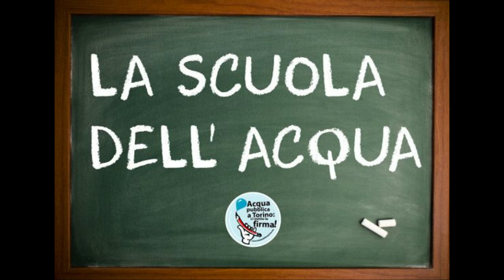Mariangela Rosolen - La trasformazione di SMAT S.p.A in Azienda speciale di diritto pubblico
Commento di Mariangela Rosolen del Comitato provinciale acqua pubblica Torino.
Quarto ciclo della SCUOLA DELL’ACQUA al Caffè Basaglia via Mantova 34 – 10153 Torino
4° incontro martedì 18 dicembre 2018
La trasformazione di SMAT S.p.A in Azienda speciale di diritto pubblico
partecipano:
Daniela Albano – Consigliera comunale di Torino
Diego Sarno – Assessore Comune di Nichelino
Mauro Demaria- Comitato provinciale Acqua Pubblica Torino

La fotografia di Mariangela Rosolen è di Pieter Stockmans e l'originale è qui